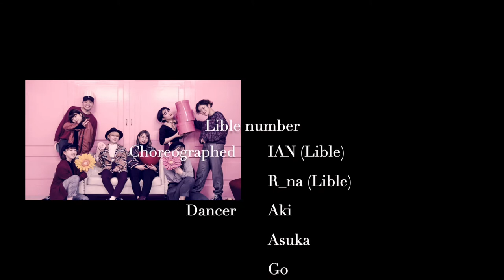Lible number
Thanks for
Aki Asuka Go Shiori Haruki Miku
and cameraman Satoki Nishidono